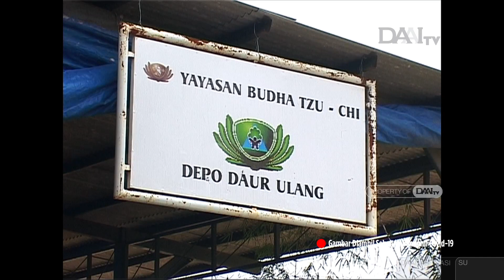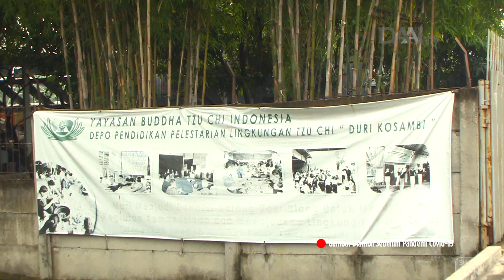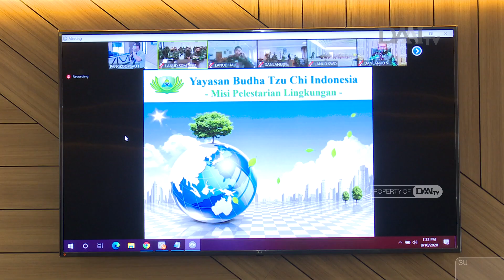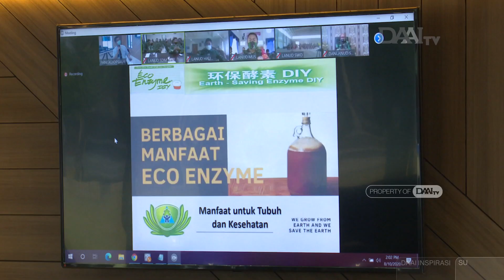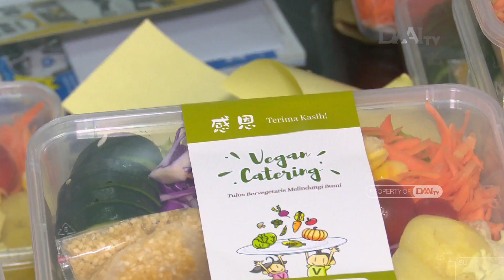Mari Lestarikan Bumi Kita | Misi Pelestarian Lingkungan Tzu Chi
Masa depan bumi adalah tanggung jawab setiap manusia, misi pelestarian lingkungan Tzu Chi menjadi langkah insan tzu chi dalam berupaya melindungi bumi dari kerusakan// bagi insan tzu chi/ sampah menjadi ladang berkah untuk menanam kebajikan dan menebar cinta kasih.